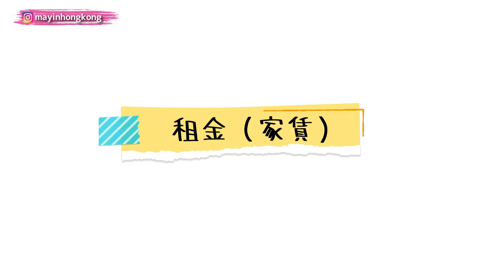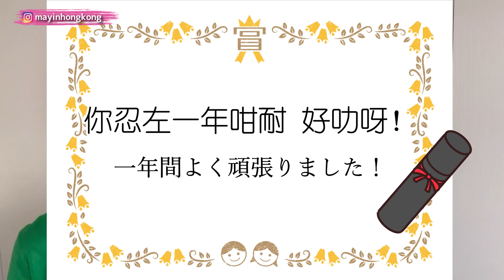8年前住嘅屋企有太多〇〇，超恐怖！｜香港に来たばかりのときに住んでた家は〇〇が多すぎた！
大家好！我係阿May！
我8年前因爲working holiday嚟咗香港，嗰陣時住劏房。當時嘅好恐怖嘅回憶係・・・

私は８年前にワーホリで香港に来ました。
その時に住んでいた家についてと、その家にまつわる恐怖（？）の体験について語ります！